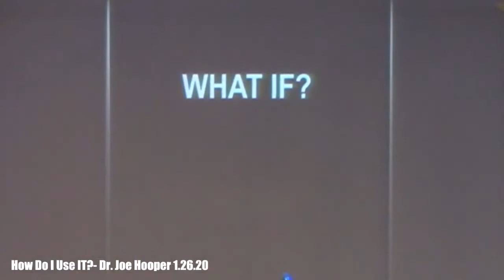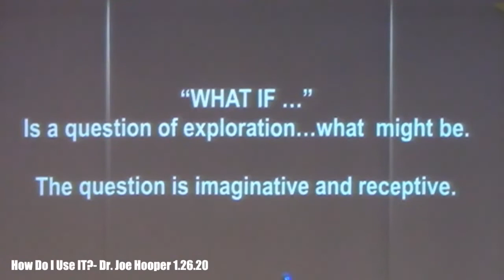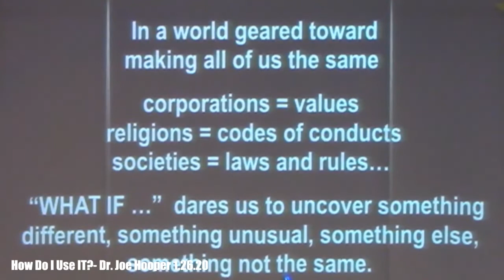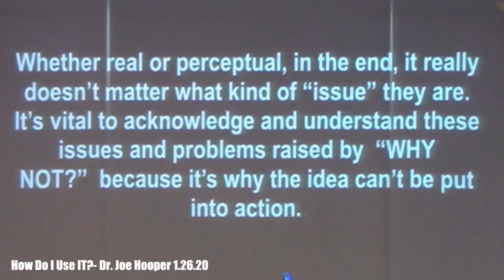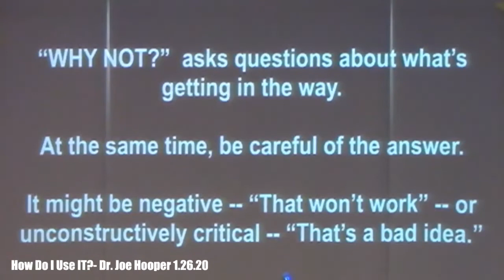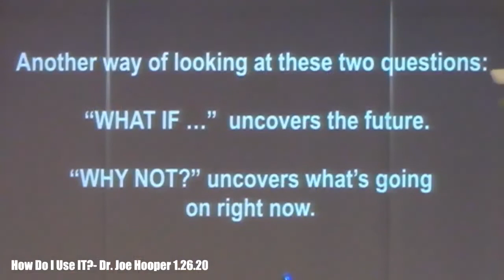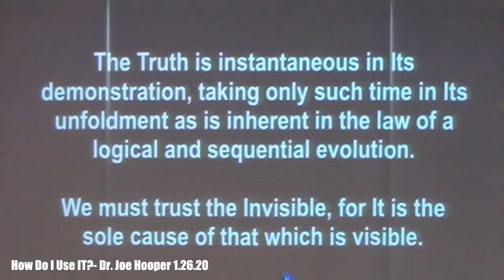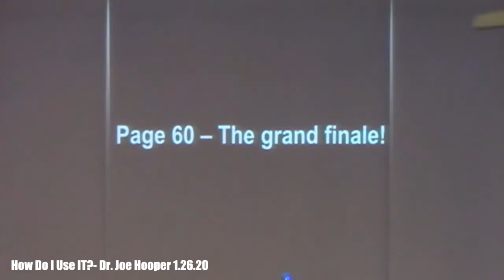The Science of Mind Class 4 with Dr. Joe April 24, 2020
CSL Palm Desert The Science of Mind Class 4 with Dr. Joe April 24, 2020
Please join us everyday with our daily inspirational message.